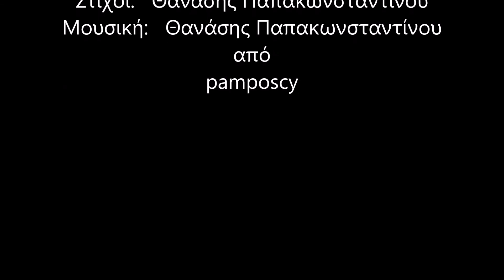Πεχλιβάνης - Θανάσης Παπακωνσταντίνου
από το άλμπουμ "Βραχνός Προφήτης" 2000

Στίχοι:   Θανάσης Παπακωνσταντίνου
Μουσική:   Θανάσης Παπακωνσταντίνου
1. Θανάσης Παπακωνσταντίνου

Μια νύχτα θα `ρθει από μακριά, βρε αμάν αμάν
αέρας Πεχλιβάνης
να μην μπορείς να κοιμηθείς, βρε αμάν αμάν
μόλις τον ανασάνεις.
Θα `χει θυμάρι στα μαλλιά, βρε αμάν αμάν
κράνα για σκουλαρίκια
και μες στο στόμα θα γυρνά, βρε αμάν αμάν
ρητορικά χαλίκια.

Θα κατεβεί σαν άρχοντας, βρε αμάν αμάν
θα κατεβεί σαν λύκος
να πάρει χρώμα και ζωή, βρε αμάν αμάν
της μοναξιάς ο κήπος.
Τα μελισσάκια θα γυρνούν, βρε αμάν αμάν
γύρω απ’ τις πολυθρόνες
και το νερό το κρύσταλλο, βρε αμάν αμάν
θα ρέει απ’ τις οθόνες.

Αέρα να `σαι τιμωρός, βρε αμάν αμάν
να `σαι και παιχνιδιάρης
κι αν βαρεθεί η ψυχούλα μου, βρε αμάν αμάν
να `ρθεις να μου την πάρεις,
για να κοιτάει από ψηλά, βρε αμάν αμάν
του κόσμου τη ραστώνη,
να ξεχαστεί σαν των βουνών, βρε αμάν αμάν
το περσινό το χιόνι.